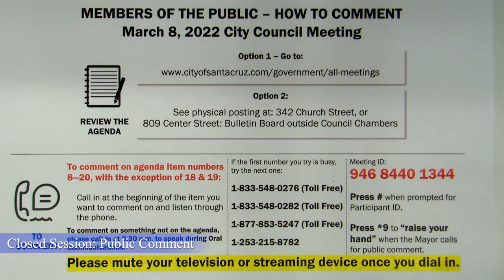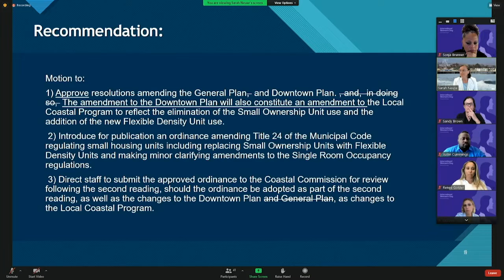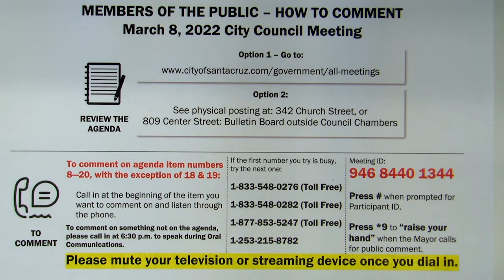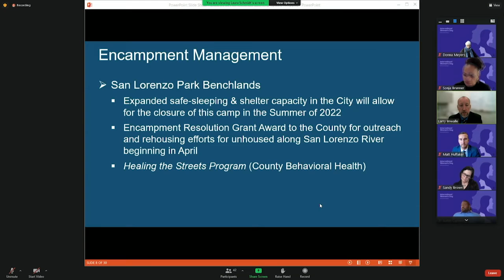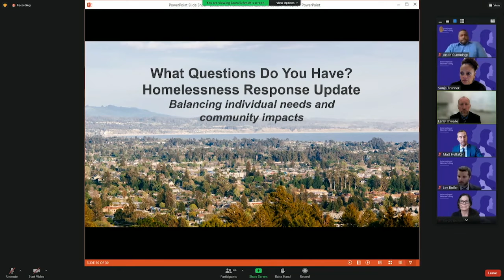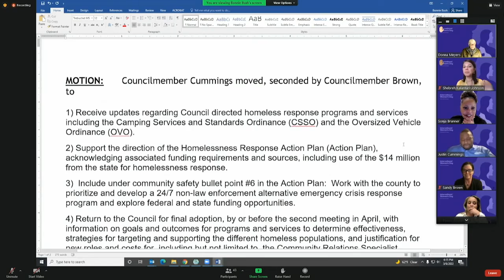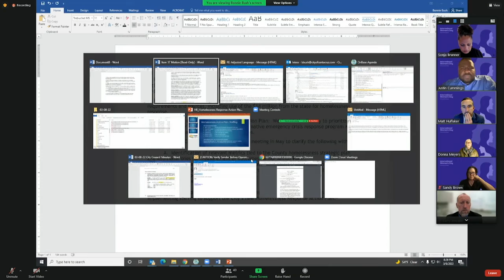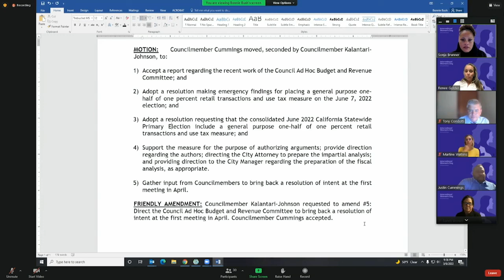Santa Cruz City Council 03/08/22